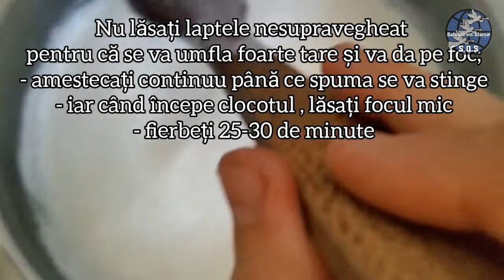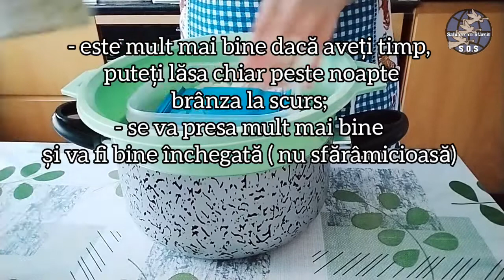Tofu, Brânza de soia. Toate detaliile de la Zero pentru lapte și tofu.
Tofu. Brânză de soia.